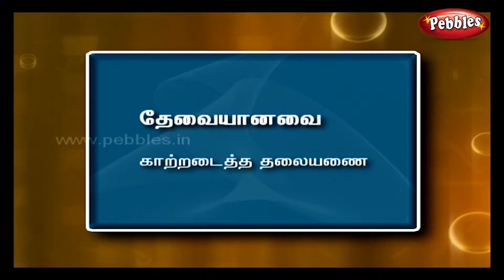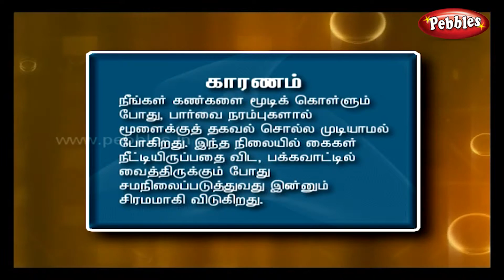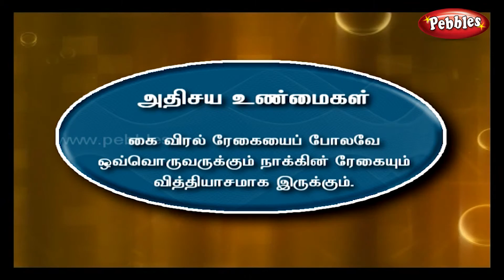சமநிலையில் நிற்பபது - Tamil Science Experiment